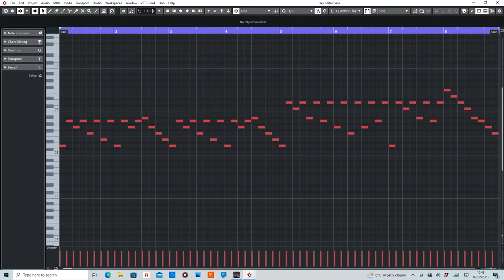Drifting Away (Faithless) MIDI Rearranged by De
MIDI section of Drifting Away by Faithless.

Equipment used:
Cubase Artist10
Sylenth1